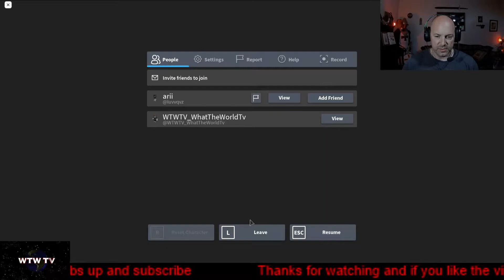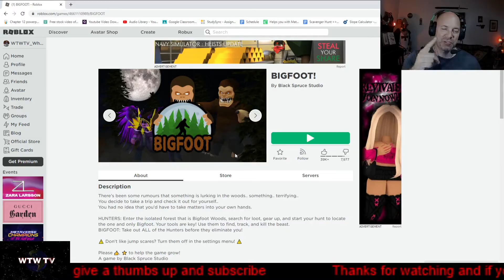[OGM] BIGFOOT// COME AND WATCH ME GET BIGFOOT IN ROBLOX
ROBLOX GAME
ROBLOX BIGFOOT GAME
HUNTING BIGFOOT IN ROBLOX GAME

Here's been some rumours that something is lurking in the woods.. something.. terrifying..
You decide to take a trip and check it out for yourself..
You had no idea that you'd have to take matters into your own hands.

HUNTERS: Enter the isolated forest that is Bigfoot Woods, search for loot, gear up, and start your hunt to locate the one and only Bigfoot. Your tools are key! Use them to find, track, and kill the beast.
BIGFOOT: Take out ALL of the Hunters before they eliminate you!

whattheworldtv,ROBLOX,Roblox